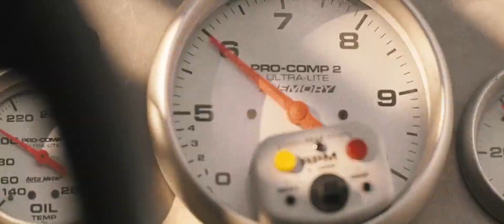F9 2021 DEATH OF DOMS FATHER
It shows how Dom's father was killed .